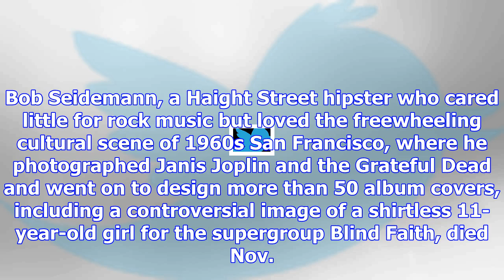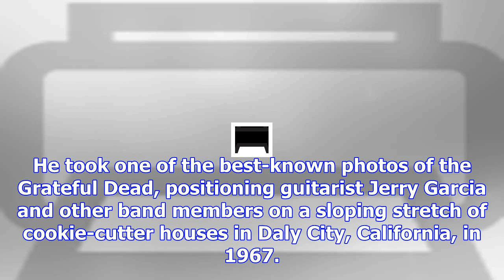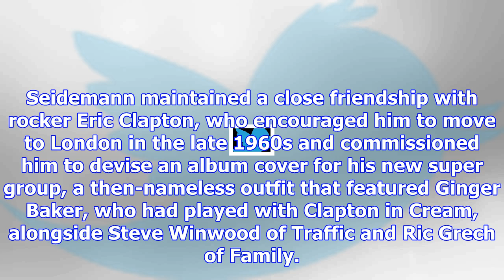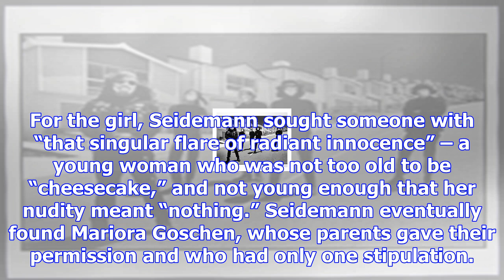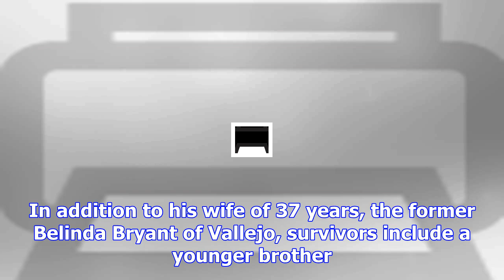Bob seidemann, photographer of grateful dead and janis joplin, dies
Bob Seidemann, a Haight Street hipster who cared little for rock music but loved the freewheeling cu...